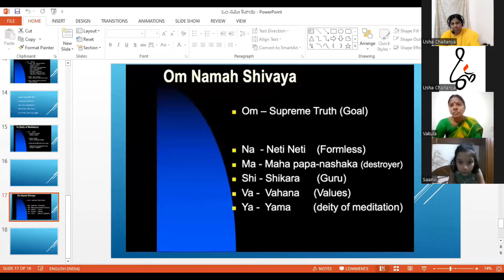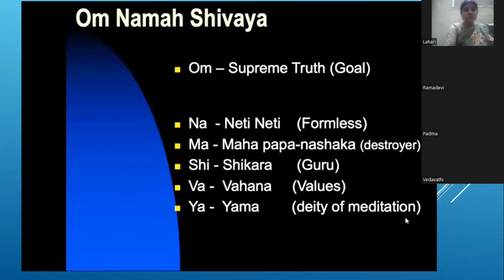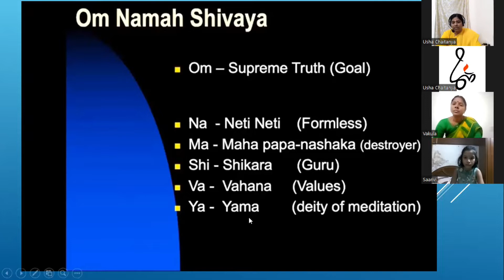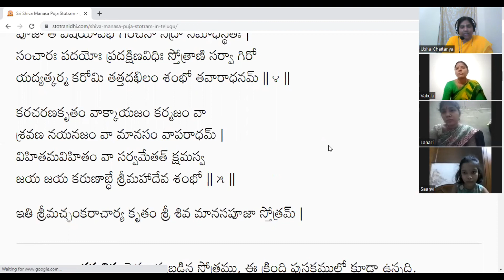Shivaratri special - 3 / why Shivaratri? / what to do on Shivaratri? by Brni Usha Chaitanya